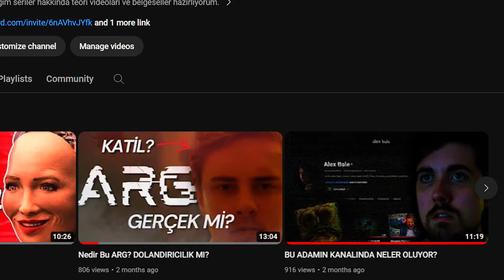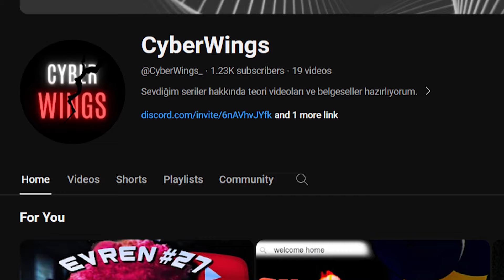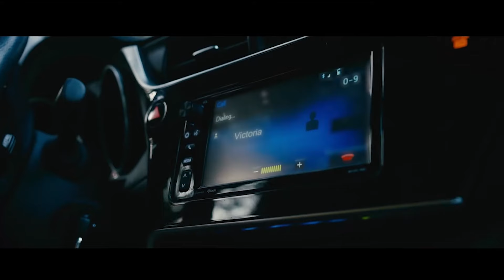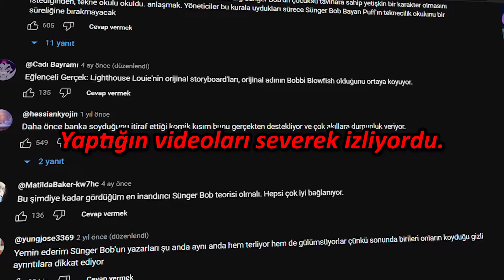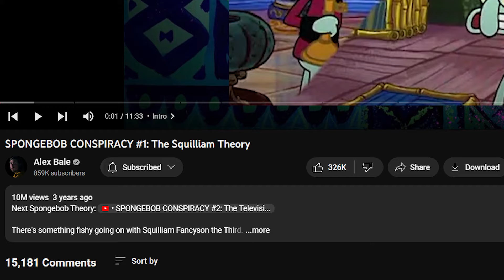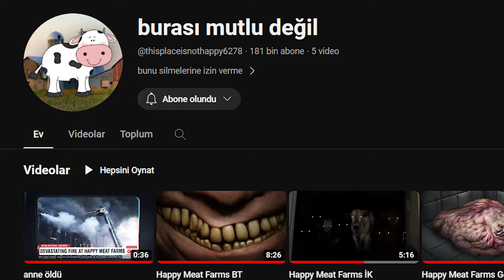UZAYLILAR KÖTÜ İKİZİNİZ OLURSA..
Film Okulundan mezun olan YouTuber Alex Bale, ünlenmesini uzaylı yaratıklara borçludur. Ün karşılığında her şeyini kaybeden Alex, vicdanıyla savaşır. Backrooms'tan daha sinematik, Mandela Catalogue'dan daha derin bir seriyi inceleyeceğiz bugün, İlhamı Besleme adlı internet serisine bakacağız. Gizemli internet serilerini seven biriyseniz sizi tamamen tatmin edecek bir seri. Çünkü içinde korku var, çözülmesi gereken şifreler var hatta daha da önemlisi, ruhunuza dokunacak bir mesajı var.